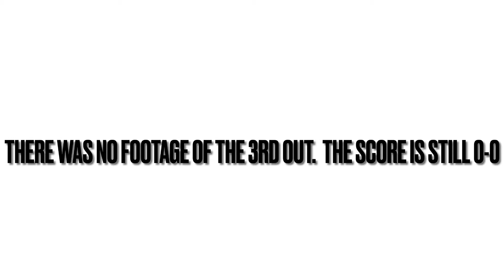GAME 2 - Mustangs vs Blazers - SPRING TRAINING 2021